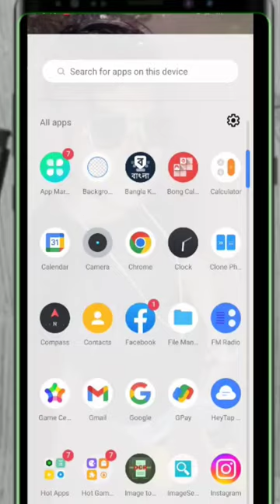1Click photo edit simple plan Short video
1Click photo edit simple plan Short video

Your Query